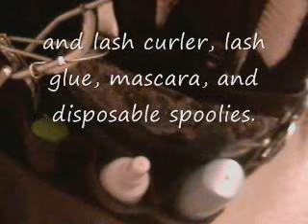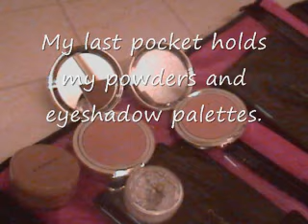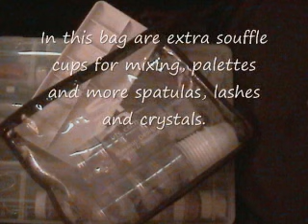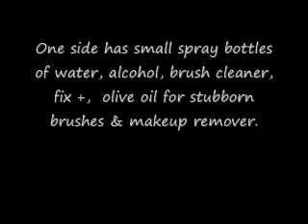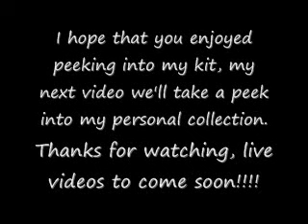My Professional or Working Makeup Kit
Here are some pictures of what I lug around when I'm doing makeup...minus my director's chair...I wish I would have added that, it's so cute, it's zebra print.

Hope you enjoy it and are able to take something from it.